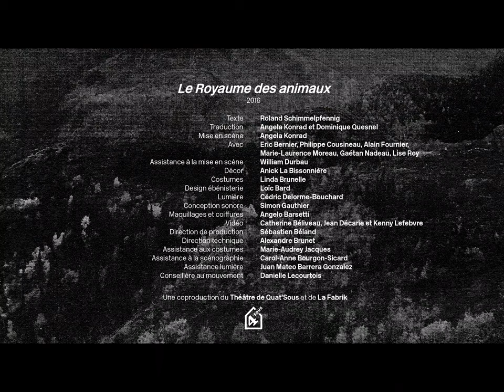Angelo Barsetti, Maquilleur / Make-up artist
Le Royaume des animaux (2016)
Texte Roland Schimmelpfennig
Traduction Angela Konrad et Dominique Quesnel
Mise en scène Angela Konrad
Avec Eric Bernier, Philippe Cousineau, Alain Fournier, Marie-Laurence Moreau, Gaétan Nadeau, Lise Roy
Assistance à la mise en scène William Durbau
Décor Anick La Bissonnière
Costumes Linda Brunelle
Design ébénisterie Loïc Bard
Lumière Cédric Delorme-Bouchard
Conception sonore Simon Gauthier
Maquillages et coiffures Angelo Barsetti
Vidéo Catherine Béliveau, Jean Décarie et Kenny Lefebvre
Direction de production: Sébatien Béland
Direction technique: Alexandre Brunet
Assistance aux costumes Marie-Audrey Jacques
Assistance à la scénographie Carol-Anne Bourgon-Sicard
Assistance lumière Juan Mateo Barrera Gonzalez
Conseillère au mouvement Danielle Lecourtois
Une coproduction du Théâtre de Quat’Sous et de La Fabrik